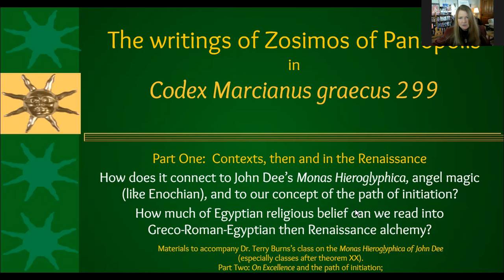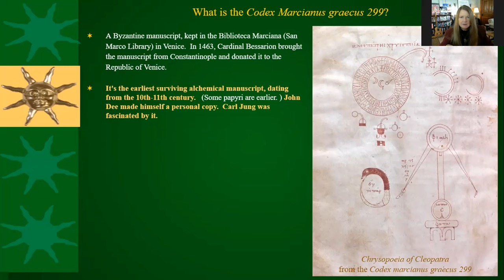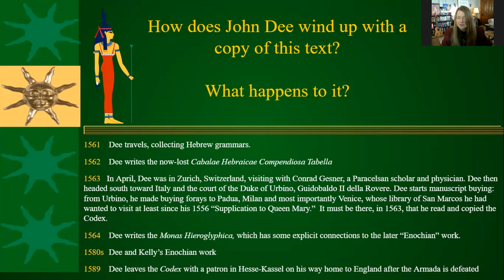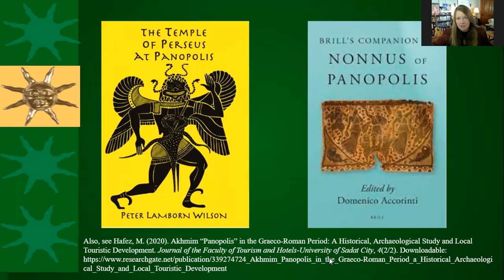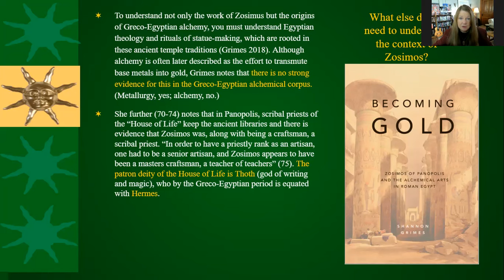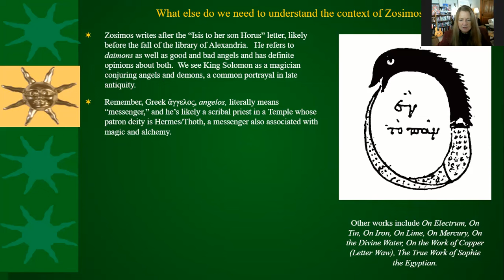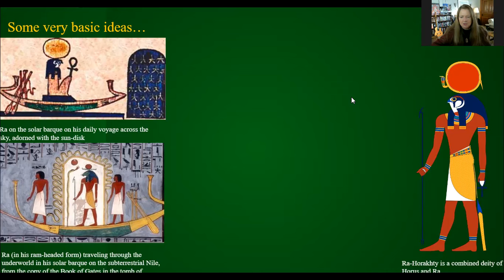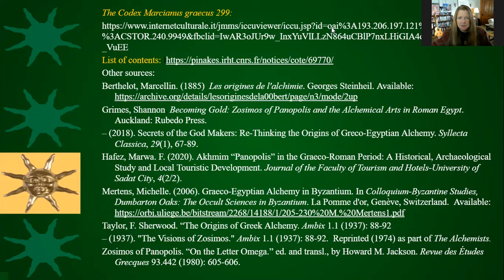Zosimos of Panopolis, part 1: The context of Greco-Egyptian alchemy as connected to Dee's Monas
This is supplementary material for my class on the Monas Hieroglyphica of John Dee, especially those of you who have read and understood the Monad past Theorem 20.

Other sources:
Berthelot, Marcellin. (1885) Les origines de l'alchimie. Georges Steinheil. Available
Grimes, Shannon, Becoming Gold: Zosimos of Panopolis and the Alchemical Arts in Roman Egypt. Auckland: Rubedo Press.
– (2018). Secrets of the God Makers: Re-Thinking the Origins of Greco-Egyptian Alchemy. Syllecta Classica, 29(1), 67-89.
Hafez, Marwa. F. (2020). Akhmim “Panopolis” in the Graeco-Roman Period: A Historical, Archaeological Study and Local Touristic Development. Journal of the Faculty of Tourism and Hotels-University of Sadat City, 4(2/2).
Mertens, Michelle. (2006). Graeco-Egyptian Alchemy in Byzantium. In Colloquium-Byzantine Studies, Dumbarton Oaks: The Occult Sciences in Byzantium. La Pomme d'or, Genève, Switzerland.  Available
Taylor, F. Sherwood. “The Origins of Greek Alchemy. Ambix 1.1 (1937): 88-92
– (1937). "The Visions of Zosimos." Ambix 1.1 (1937): 88-92.  Reprinted (1974) as part of The Alchemists.
Zosimos of Panopolis. “On the Letter Omega.” ed. and transl., by Howard M. Jackson. Revue des Études Grecques 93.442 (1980): 605-606.